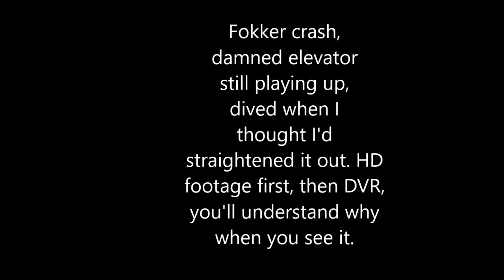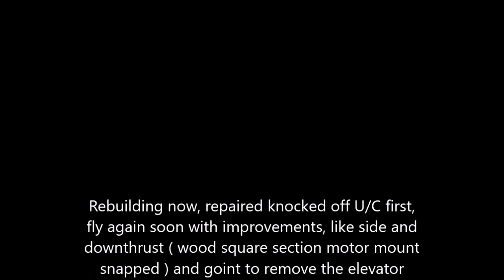Full DVR and HD Fokker CRASH!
Sad story..Rebuilding now.